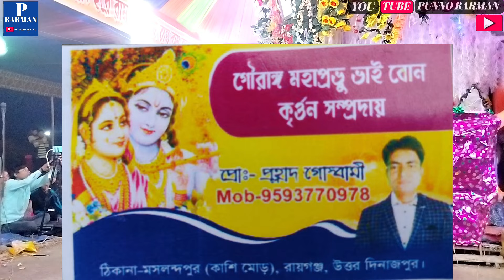Main Nikla Gaddi Leke sure !! HARE KRISHN !! New hits songs !! মে নিকলা গাড্ডি লেকে সুরে হরে কৃষ্ণ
Welcomes